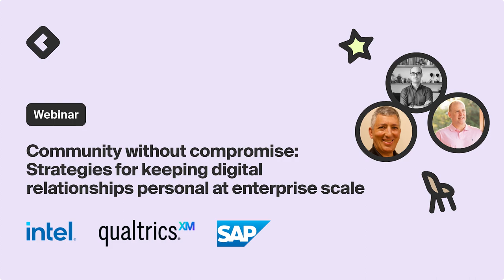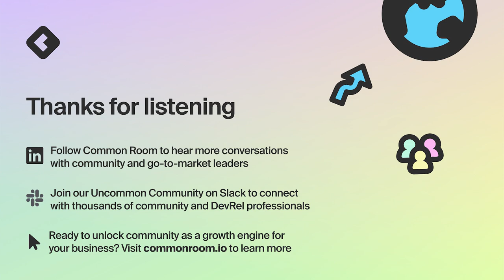Community without compromise featuring Intel, Qualtrics, and SAP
Hear from community leaders at SAP, Qualtrics, and Intel on how they tackle the challenge of enterprise scale without compromising the core human connections that comprise community.

Building one-on-one relationships with community members is one of the most rewarding and impactful parts of leading a community program—but how do you scale to meet member needs when one turns into one hundred thousand? And how do you manage an ever-growing pack of internal stakeholders to ensure they understand (and contribute to) the value of your user community?

In this conversation with Dani Weinstein, Director of Community Strategy at SAP, Michael Cooksey, Head of Qualtrics XM Community, and Reinaldo Parreiras, Global Head of Community at Intel, you’ll hear:

- Strategies for managing community programs at the largest scale—and how these lessons can apply to an organization of any size
- How to effectively define “community” within your organization in a way the resonates with stakeholders and showcases the the full digital footprint of how members engage
- Tips on navigating the balance between showcasing how community benefits the business without losing focus on the primary goal of delivering member value

To hear more Uncommon Conversations with community and go-to-market leaders, follow Common Room on LinkedIn

Join the Uncommon Community to learn from and share best practices with thousands of community and DevRel professionals

For more information on Common Room or to request a demo,